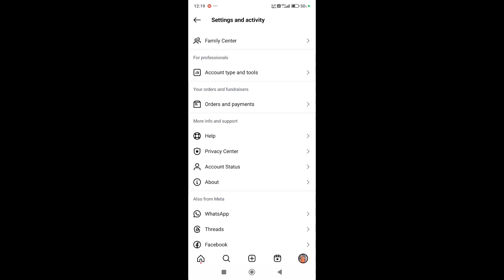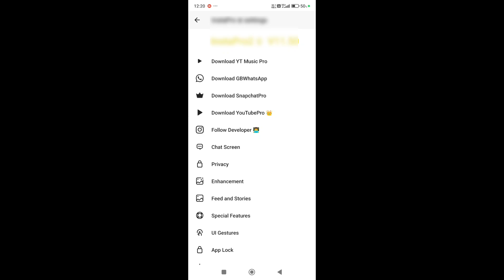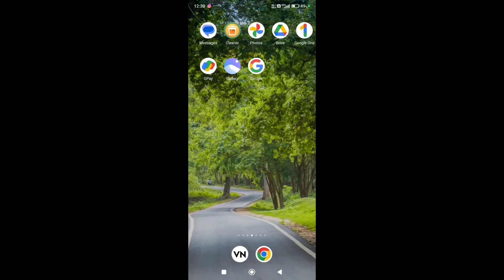instagram font style kaise change kare || how to change instagram font style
about video - dosto aaj ke is video mein ham ye janne Wale hai ki yadi aap bhi instagram use karte hai to instagram ka font style kaise change kar sakte hai yahi batane Wale hoon chaliye is video mein discuss karte hai agar aap hamare channel par new hai to channel ko jarur subscribe kijiye

Your Queries -
how to change font style
instagram ka font style change kaise kare
font style instagram change name
instagram font change kaise kare
instagram font style kaise change kare
instagram ka font kaise change karen
how to change font style instagram
instagram font change
change font style
instagram font style kaise change karen
how to change instagram font
instagram me font change kaise kare
instagram ki chat font style kaise change kare
font style kaise change kare instagram ka
instagram font style kaise change karen 2024
instagram font changed 2024
instagram font
font change instagram

👉 facebook - technical Amit YT

👉 teligram - technicalamityt